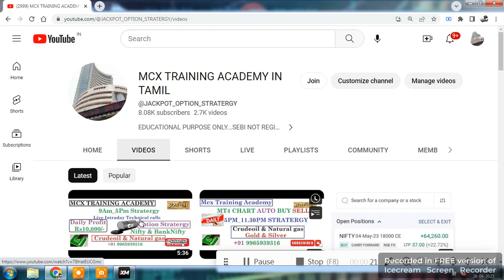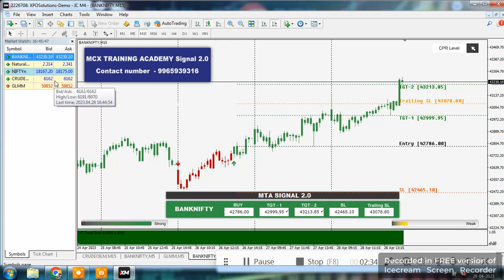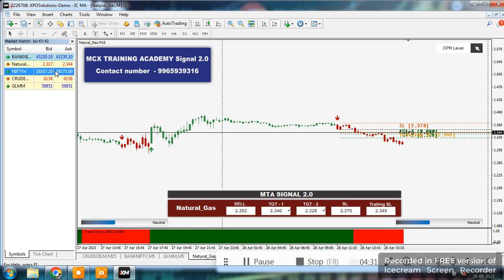Profit Rs5,00,000/-MT4 CHART AUTO BUY/SELL SIGNAL/5PM-11.30 PM STRATERGY/CRUDEOIL/NG/NIFTY/BANKNIFTY